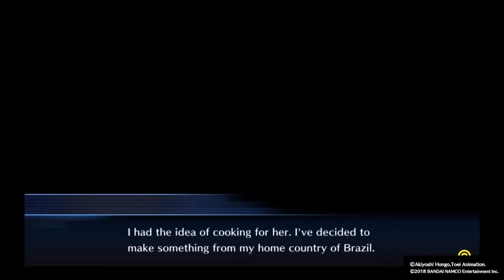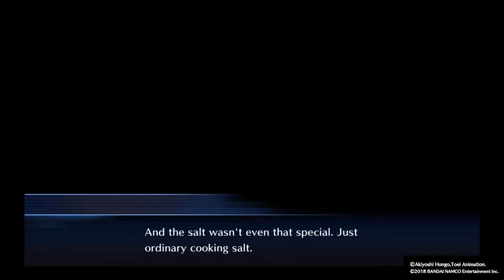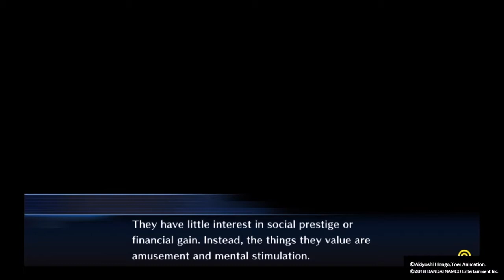Digimon Story Hacker's Memory Part 25: Students at a high school try to sabotage a contest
Not unlike the 2016 election folks! And then a Domination Battle begins!

Digimon Story Cyber Sleuth Hacker's Memory now out for PS4 and PS Vita!